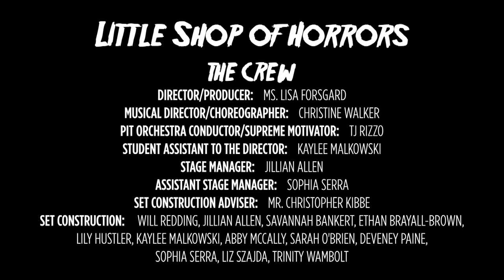North Attleborough High School Theater: Little Shop of Horrors